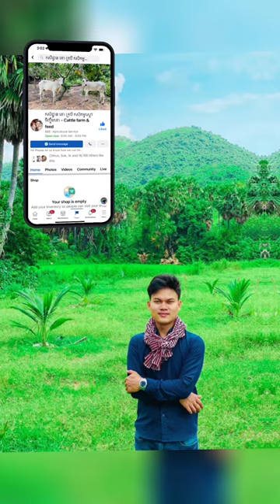ផ្អាប ដើមពោតបានឬអត់ - Cow growth feed